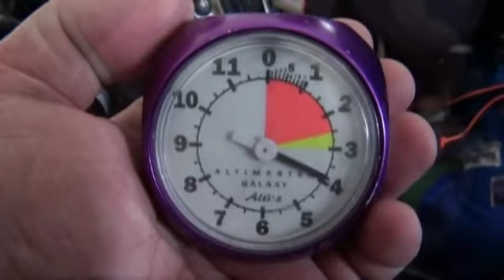Scott's Skydive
My first tandem skydive